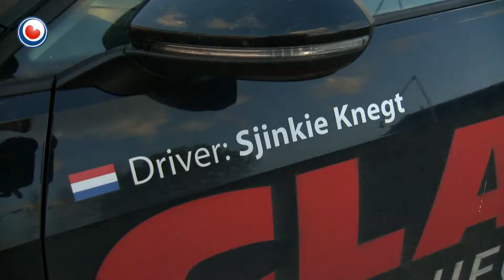Sjinkie Knegt uitgeroepen tot Shorttracker van het Jaar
Shorttracker Sjinkie Knegt uit Bantega is dinsdagavond uitgeroepen tot Shorttracker van het Jaar. Hij kreeg voor de vijfde keer op rij de Peter van der Velde-trofee. Hij werd door zijn oud-trainster Joëlle van Koetsveld van Ankeren verrast met de prijs.

Peter van der Velde was de laatste Nederlandse wereldkampioen shorttrack voor Sjinkie. De prijs wordt op initiatief van de KNSB uitgereikt. Bij de vrouwen kreeg Lara van Ruijven de prijs.